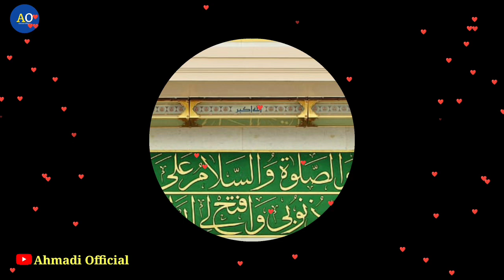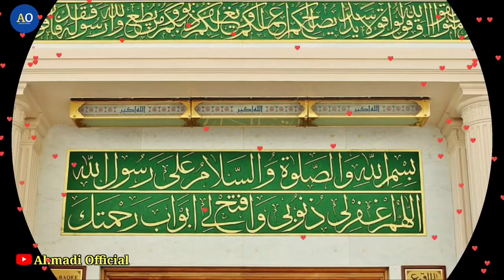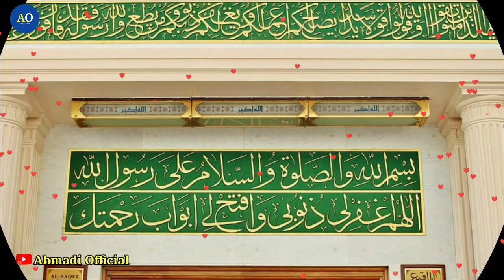Viral Video Naats Sharif Beautiful Kalam Naat Sharif New Kalam Naat Shareef Naat